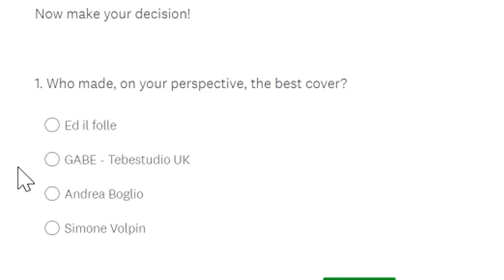Happy Days Theme | Alternative Metal Cover By Monomamori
Hi, I'm Ed and I like to make music. I have a home studio in Italy where I live. Here on Youtube you can find covers and remakes of various songs I like to make.

What you'll see on my Youtube channel I've created everything by myself: from the idea, to the audio's recording, mixing and mastering; the video's shooting and editing, and the publishing on the platform.

Peace!